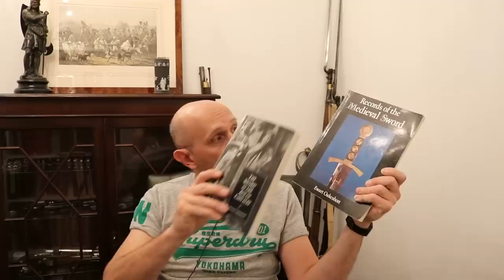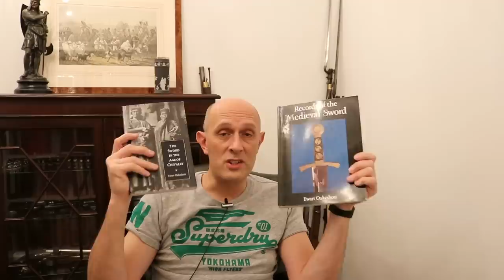Medieval Sword Books & Research - Oakeshott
Records of the Medieval Sword:
Ewart Oakeshott's books on medieval swords have yet to be surpassed, but it is really time that they are! Oakeshott created a great legacy and some people are leading some great research, but I'd really like to see some of this published in books soon.